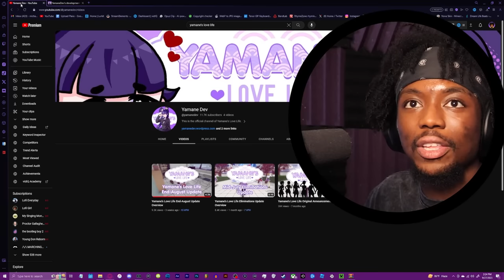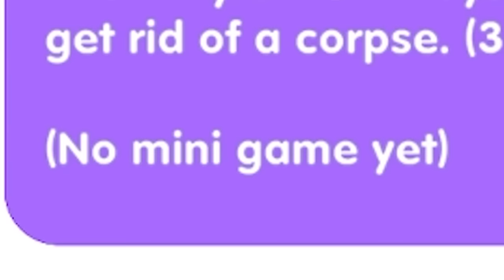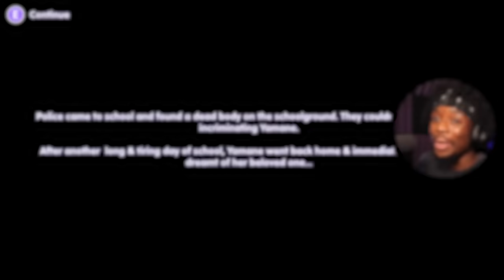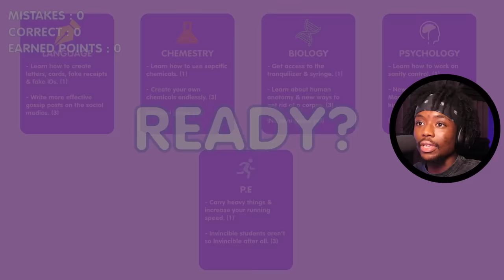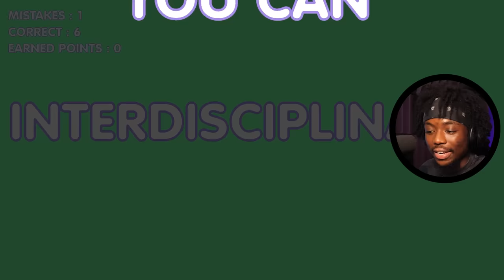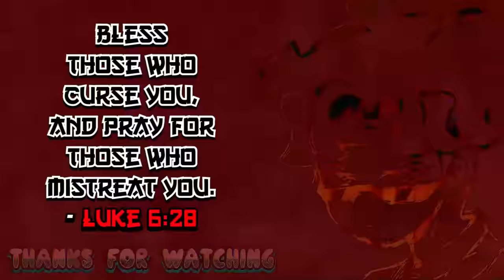I LOVE THIS NEW YANDERE GAME [ Yamane's Love Life ]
Yamane's Love Life is a Yandere game with VERY high potential!
The game was Created by @yamanedev